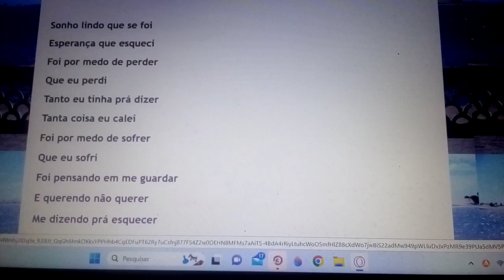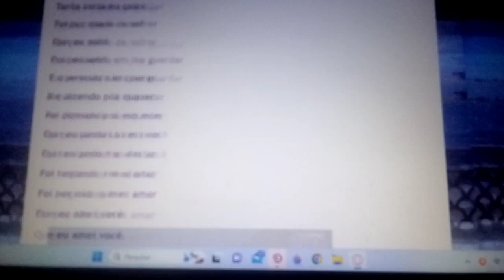Sonho lindo que se foi esperança que esqueci foi por medo de perder que eu perdi . Ensaio Cover